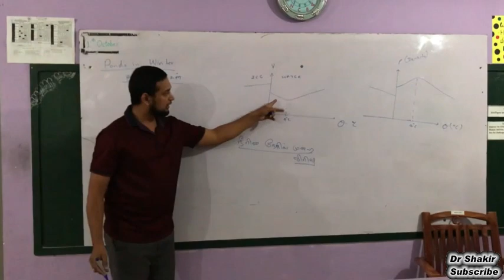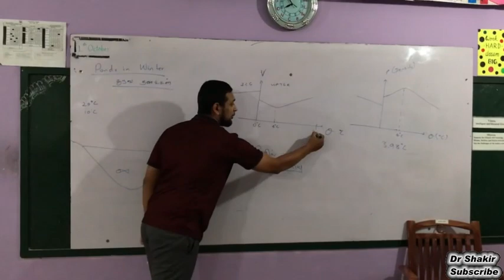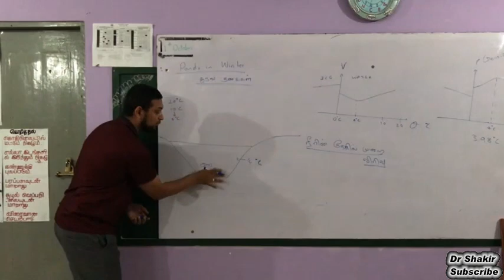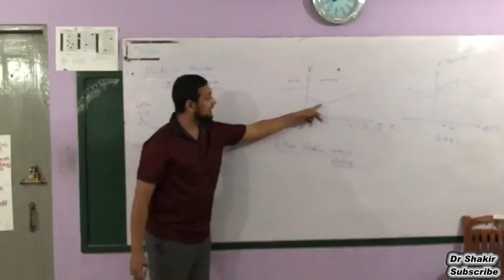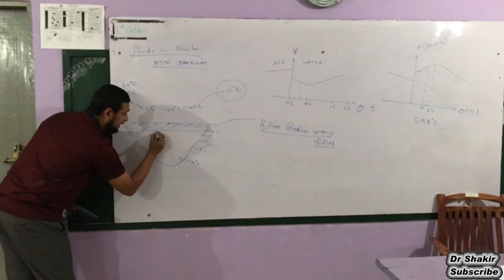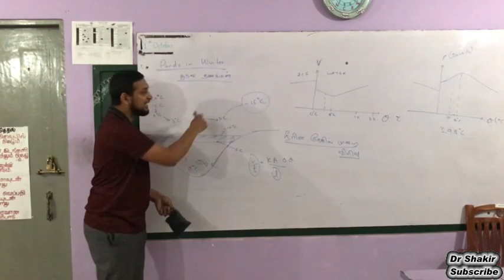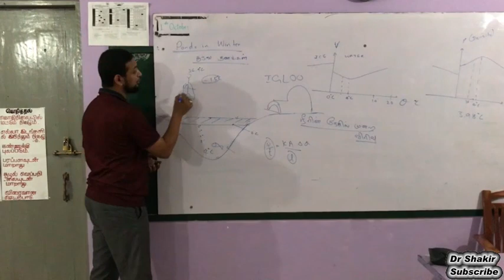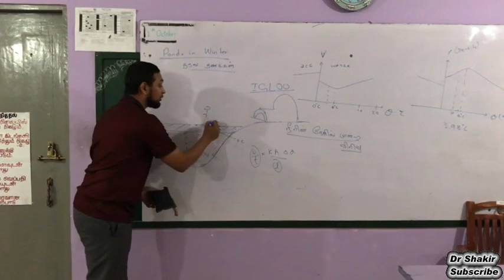Physics - Ponds in Winter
Explaining how unusual expansion of water  helps water animals in winter and IGLOO house in Tamil
October 2019 at R/Jailani National Shool, Balangoda